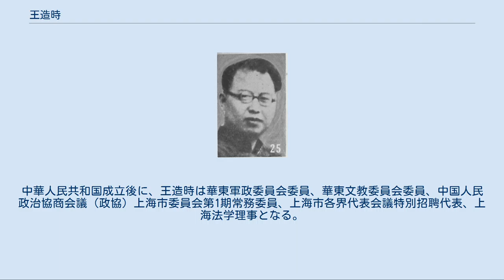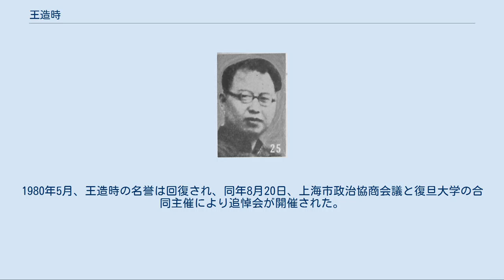王造時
王 造時（おう ぞうじ、1903年 - 1971年8月2日）は中華民国・中華人民共和国の政治学者・歴史学者。
日中戦争直前、抗日運動を行ったことを理由として国民政府から迫害された「七君子」の1人として知られる。
後に中華人民共和国でも反右派運動・文化大革命で「右派」として迫害に遭い死亡した。
字は雄生。
 竹商人の家庭に生まれる。
1917年（民国6年）、優秀な成績で清華留美（アメリカ留学）予備学校に入学した。
1919年（民国8年）、五四運動が起きると、王は清華学校学生評議会主席などをつとめ積極的に参加し、2度逮捕された。
1925年（民国14年）、清華学校高等科を卒業して、公費によりアメリカに留学、ウィスコンシン大学に入学している。
またアメリカ政治学会にも加入し、1929年（民国18年）、同大学大学院で政治学博士号を取得した。
同年中にイギリスに渡り、ロンドン政治経済学院（ロンドン・スクール・オブ・エコノミクス）で政治思想・比較政治を研究している。
 翌1930年（民国19年）8月、王造時は帰国して上海光華大学教授・政治系主任・文学院院長、中国公学政治学教授などをつとめた。
なお帰国当初の王造時は、国家社会主義を信奉して中国青年党に加入し、その幹部として反三民主義・反共産主義の論陣を張っている。
後に中国国民党の一党専制を批判する論文を発表したために、ついに学校から追われてしまった。
そのため弁護士を開業して、引き続き活動を展開している。
 1931年（民国20年）、満州事変（九・一八事変）が勃発すると、王造時は抗日救国運動に参加し、民憲改進会という団体を組織したり、雑誌『主張與批評』半月刊・『自由言論』半月刊などを刊行したりした。
1933年（民国22年）、宋慶齢・蔡元培・楊杏仏らと中国民権保障同盟を結成した。
1936年（民国25年）11月22日、王は沈鈞儒・章乃器・鄒韜奮・李公樸・沙千里・史良とともに、国民政府当局により蘇州高等法院看守所に収監されてしまう（「七君子事件」）。
その後、世論の激しい反発もあって、翌年7月31日に王らは釈放された。
 日中戦争（抗日戦争）勃発後の1938年（民国27年）、王造時は江西省政府主席熊式輝の招請に応じ、江西地方政治講習院教務主任兼教授に任ぜられた。
同年5月、吉安で雑誌『前方日報』を創刊して社長に就任、6月には国民参政会参政員に任命されている（以後、第2期・第4期で再任）。
翌年3月、省会（省都）南昌が日本軍により陥落させられると、王は故郷の吉安で抗日の言論活動を継続した。
このとき、周恩来と秘密裏に対面している。
また、国民党からも入党の誘いがあったが、王はこれについては拒否している。
 1946年（民国35年）春、王造時は上海に移り、国共内戦反対の論陣を張った。
中華人民共和国成立後に、王造時は華東軍政委員会委員、華東文教委員会委員、中国人民政治協商会議（政協）上海市委員会第1期常務委員、上海市各界代表会議特別招聘代表、上海法学理事となる。
また教育界では、上海誠明文学院、上海前進中学、上海正平補習学校の董事長（理事長）をつとめた。
1951年8月、復旦大学政治系教授となり、後に同大学歴史系教授も担当している。
1954年12月には、政協全国委員会第2期委員となった。
 しかし1957年3月、反右派運動の中で王造時は「右派」人士とみなされて批判に晒されてしまう。
以後、教職からは追放され、復旦大学図書館で便所掃除をさせられている。
1966年の文化大革命でもやはり批判対象とされ、同年11月21日、上海第一看守所に収監、迫害を受けた。
1971年8月2日、そのまま王造時は獄死した。
享年69。
1980年5月、王造時の名誉は回復され、同年8月20日、上海市政治協商会議と復旦大学の合同主催により追悼会が開催された。
 その他、訳書多数。